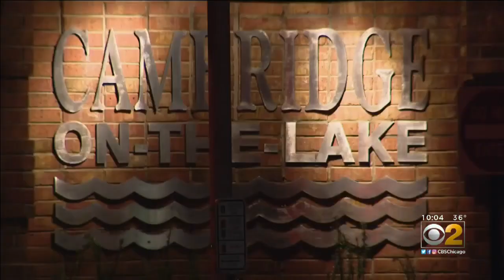Frantic Search For Gunman In Buffalo Grove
A couple in their 60s was shot and killed in the parking garage of their Cambridge on the Lake condo complex. CBS 2's Charlie De Mar reports.